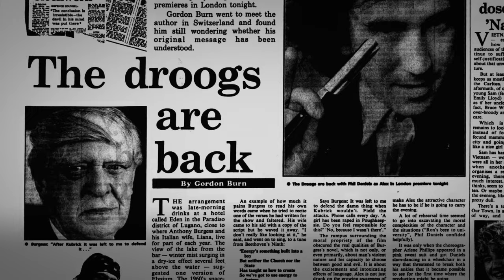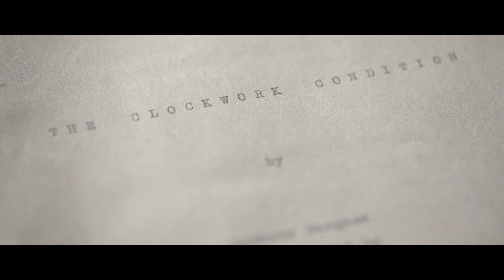Orange mécanique, les rouages de la violence - Teaser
En 1972, à la sortie du film de Stanley Kubrick on accuse l’auteur du roman, Anthony Burgess, de faire l’apologie de la violence. En réalité il y a un malentendu. Loin d’être une apologie de la violence, le roman et le film sont une dénonciation des dérives sécuritaires de l’époque. Dans le contexte d’après-guerre, le phénomène de la jeunesse qui émerge, une délinquance qui augmente, des méthodes comportementalistes vantées pour endiguer la violence… Burgess met dos à dos la violence d’Alex son héros avec celle de l’Etat pour mieux questionner la liberté, les dérives sécuritaires, le libre arbitre de l’homme et mettre en garde ses contemporains. Le film se propose de remonter le fil du scandale et de l’œuvre à l’aide des écrits que Burgess a laissé, rassemblés dans un manuscrit inédit "The Clockwork Condition".

Un film de Benoit Felici et Elisa Mantin
Sur une idée originale de Elisa Mantin
Montage : Seamus Hailey
Images : Bastian Esser
Animation : Vladimir Mavounia-Kouka
Musique originale : Marc Marder
Avec les voix de Julien Frison de la Comédie Française (voix du héros Alex) et de Pierre Baux (Voix de Burgess)
Produit par Nils Andersen
Une co-production ARTE France et Compagnie des Phares et Balises
En partenariat avec la Fondation internationale Anthony Burgess
Avec le soutien du CNC et de la Procirep-Angoa
Diffuseur : Arte
Distribution : CLPB Rights